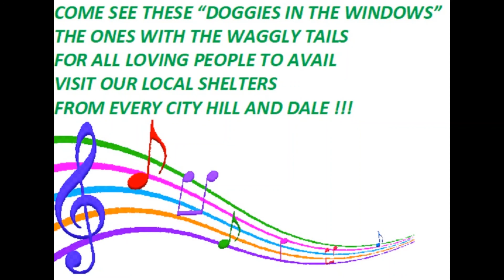LITTLE GIRL AND MOM VISIT PET SHELTER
A little  vignette story I have written for inspiration, hope, and the spirit of charity.    (click on “SHOW MORE”)

A little girl and her Mom, their kind family in very poor economic circumstances, went outside for a stroll one morning.   Mom was towing her little girl in a red wagon. From a short distance away, they saw a volunteer standing outside the local humane society animal shelter.  He waved over at them and smiled, and then went inside the large facility and sat behind the front counter of the pet reception center.  He observed through a window the Mom and little girl stopping in front of the facility outside, the little girl happily pointing at a little puppy being walked outside its kennel;   and from behind another window,  they saw another  puppy barking out to them: “arf-arf!”

The little girl turned her face toward Mom, beckoning her to obtain for them the “doggie in the window” to take home as their very own. The shelter volunteer watched as she searched through her hand bag in search of some money; she had only a few one-dollar bills, and some coins. She reached down and handed them to her little girl. Leaving the little red wagon just outside the window, together they walked inside the reception office. Mom stood and watched as her little girl presented the little sum of money to the manager at the front counter, pointing eagerly to the puppy in the window, and asked him if she could take the doggie home as her Christmas gift for the family. The manager had sadness in his eyes, for he hated to have to turn the little girl down; for that doggie in the window would cost much more than just a few dollars to cover the standard fees more than the little girl and her Mom would likely see in several years time. The shelter needed the money from fees to be able to continue its important services for the community. The little girl said nothing; her eyes welling up with tears; she kept pointing to that “puppy in the window “ who continued to look over at her, wagging its tail, and barking “arf-arf !!”

The manager looked over at Mom.  Her face also was covered with  sadness for her little girl.   After some seconds of silent pause, the volunteer’s  sad frown then turned into a warm and gracious smile, with a few tears welled up in his eyes as well.  A stream of other visitors to the reception center, standing in line, observed the situation going on, and one could hear the ruffling of pockets and purses as patrons pulled out their spare change and currency to help the Mom and little girl pay the required fee.  Clearly moved, the manager  then announced:  “The puppy in the window is yours!  By popular acclaim, the fees are paid, and we are chipping in with discounts, biscuits, food and free toys, and doggy supplies coupons for other places too!!!”  The manager then reached out and slid the little girl’s “pocket change” back over the counter and into her little outreached hands, telling her:  “You may keep this money for your needy family.”  He then walked over to the doggy’s pen and removed the puppy, who promptly jumped into the little girl’s arms, licking her face with enthusiasm, inter-sprinkled with “arf-arf’s.”  Mom brightened up with a big smile and expressed her heartfelt gratitude to the humane society shelter manager and volunteer, and tearfully shook hands with the fellow patrons in line who so generously had reached out to help them in time of need.

Together they went outside and placed the puppy inside the little red wagon with the little girl. As Mom, her little girl, and their little doggie departed from the shelter facility, the manager and volunteer happily waved their hands good-bye to them, extending their shared heartfelt joyous best wishes. The little girl waved back and cheered “Bye-bye thank you !!!” The puppy continued barking “arf-arf” and wagging its happy tail as they slowly faded into the distance.

For the volunteer and patrons in the line, it wasn’t just another day of shelter business. Instead, it was a lifetime of renewal. For everybody. Living testimony to the human spirit of giving and of sharing and never-ending human compassion. written by Jack Renshaw